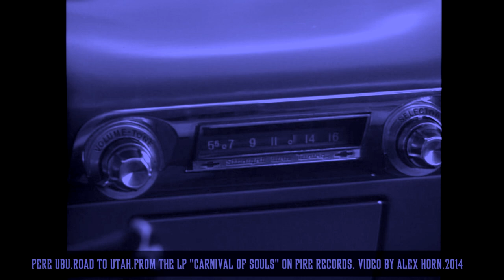Pere Ubu - Road To Utah - Carnival Of Souls.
Road To Utah is a non-official Pere Ubu video, based on a the movie called 'Carnival Of Souls' by Herk Harvey. Beware, the last Pere Ubu album is not about that movie. Just that Video Clip ...